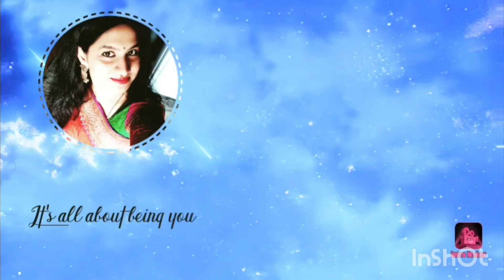1950 ಮುತ್ತಜ್ಜರು ತಿನ್ನುತ್ತಿದ್ದರು ಈ ರುಚಿಯಾದ ಒಬ್ಬಟ್ಟು ಸಾರು|| ಕರ್ನಾಟಕದ ಪ್ರಸಿದ್ಧ ಸಾಂಬಾರು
hi friends,
This ಒಬ್ಬಟ್ಟು sambar recipe is known to almost everyone...but this recipe is my great grandmother's recipe which she used to cook  at times of 1950's ,
and let us know how it came for you ,u can comment us and let us know

urs loving
chandana